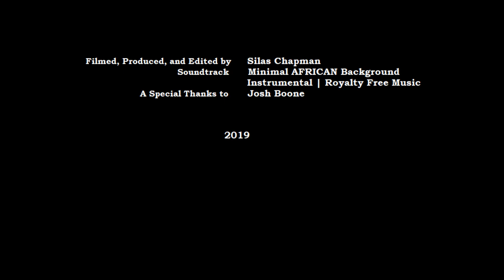Gathering Burlington Chert for Flintknapping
This video showcases a friend and I collecting Burlington chert from West-Central Illinois and reducing a large, fractured nodule.